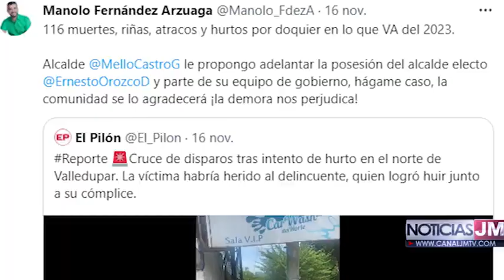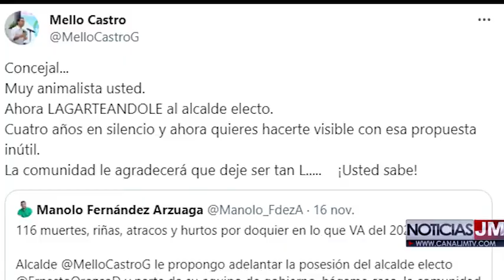RIFIRRAFE ENTRE CONCEJAL MANOLO Y EL ALCALDE MELLO CASTRO POR LA INSEGURIDAD